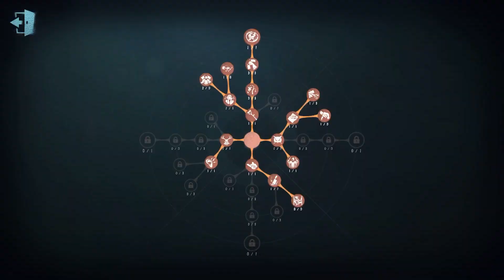#79 Seer | Pro Player | Eversleeping Town | Identity V